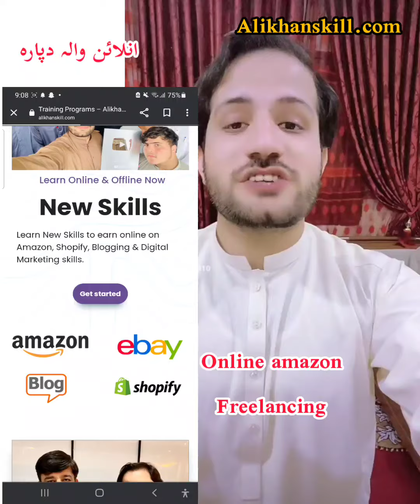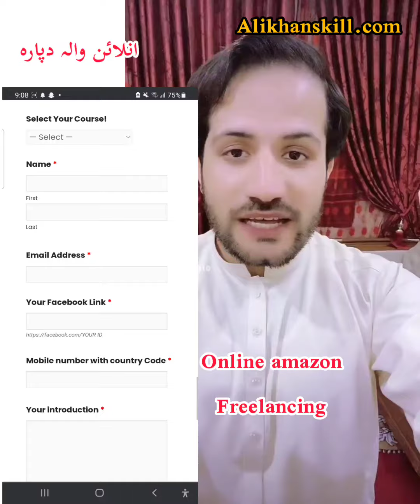انلائن زدہ کڑہ امازون فری لانسنگ online Amazon freelancing